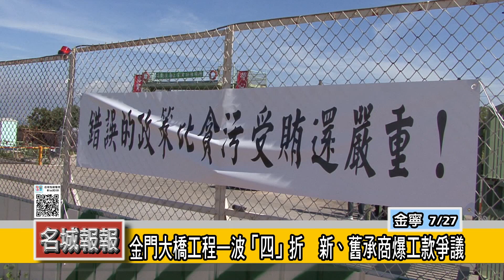名城報報 金門大橋工程一波「四」折 新、舊承商爆工款爭議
號稱全台灣「最長、最難、最艱鉅的金門大橋,2011年開工以來一波三折，目前加緊趕工中的金門大橋，27日傳出2標承商國登營造在施工棧橋拉白條，抗議3標承商東丕營造占用該公司留置工地的機具設備造成國登上億損失.。遭指包庇、放任的交通部高公局澄清相關爭議已由公共工程委員會調處中，不會影響工程進度的推動，繼續往明年5月完工目標大步邁進。

銜接大、小金門，含引道全長5.4公里，總建設經費約新台幣75億元的金門大橋，自2011年馬英九總統主持動工典禮以來一波三折，先是原承包商樺棋營造在2012年因投標資格不符遭終止契約，迄2016年6月底國工局以2標的國登營造已無履約能力，工程進度嚴重落後為由，逕行解約和接管工地，其後再由3標的東丕營造，在2016年12月底接手趕進度。但27號又傳出國登營造董事長洪金富率同經理林進發，偕債權受託人常金海等人在施工棧橋拉白條，抗議東丕營造對國登留置工地的私人財產、設備和施工機具，長達3年多大半不予承受，卻逕自使用，出現不購、不付、不租的情況，已經多次協調無效，.而做為督管單位的高公局卻不予處理，一直包庇、放縱，顯有瀆職之嫌。

高公局則說明，該局與國登營造終止契約後，即依契約規定辦理評值，對於未評值施工材料及設備滯留工區部分，除請國登營造自行拆除運離外，也在後續新契約中，要求接續承包的東丕營造拆除並配合指示地點堆置。有關國登公司訴求未評值的臨時設施應給予租賃費用部分，高公局也表示，國登營造已提送公共工程委員會調處中，而據該局的了解，東丕與國登針對滯留工區相關設施已有多項商議價購，此次抗議事件屬雙方對於相關設施使用的權利爭議，並不會影響金門大橋工程推展。